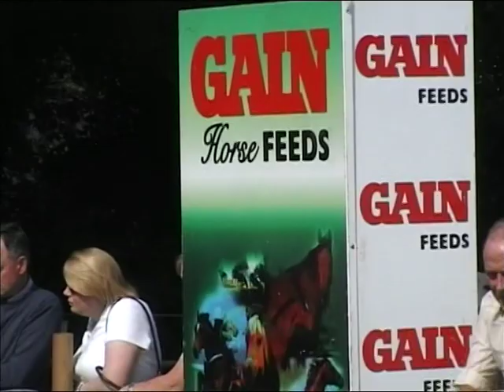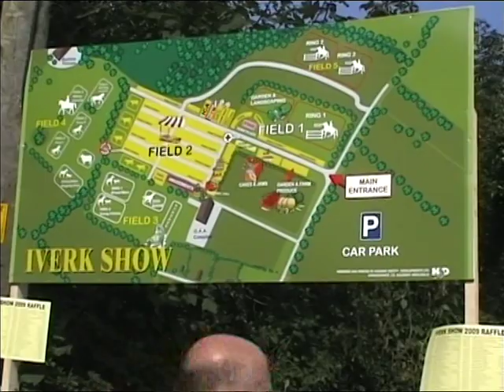IVERK SHOW 2009 L B Video